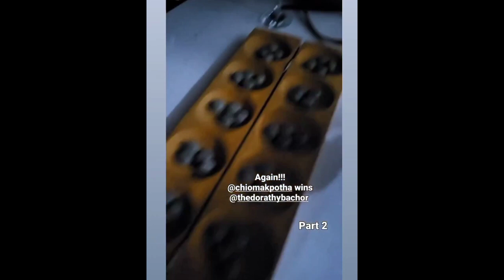15+ Nigerian Celebrity Couples | Nollywood Actors and Actresses Celebrate | First Christmas 2022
Nigerian Celebrity Couples Rita Dominic and husband Fidelis Anosike, Mercy Chinwo and husband Pastor Blessed, Fredrick Leonard and his wife Peggy Ovire, M.I Abaga and his wife, Chioma and Davido, Iyabo Ojo and Paulo all Celebrated their First Christmas 2022 Together After Their Wedding. With other Nollywood actors and actresses and Celebrity couples.

This Video update has 15 Plus Nigerian celebrity Couples and how they spent their Christmas day. Especially those who got married recently. Like Fredrick Leonard and his wife Peggy ovire who recently got married, Mercy chinwo who recently got married, Iyabo ojo and Paulo or paul okoye, Davido and Chioma who recently got married, Stan Nze and Blessing Obasi of the Nzes, Adesua etomi and banky wellington , Nigerian singer M.I and his wife Eniola, Jackie Appiah, Comedian AY and Lasisi Elenu.